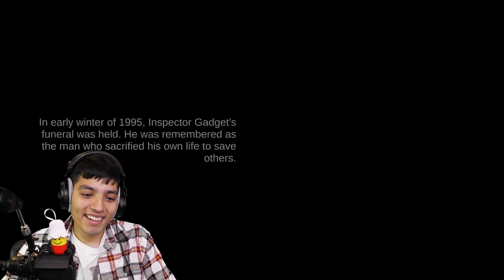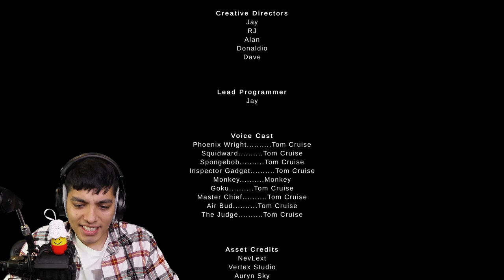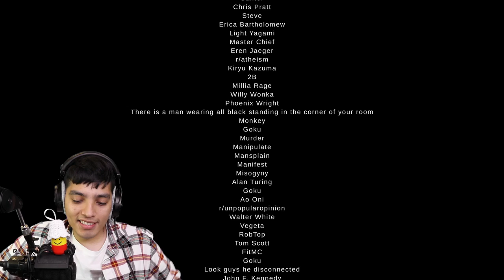WEIRD CREEPYPASTA GAME | SQUIDWARD.EXE HORROR GAME | Saving Private Spongeboy (Spongebob Horror)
SpongeBob seems to find himself kidnapped by Squidward. can we rescue SpongeBob from squdwards evil house or will he perish.

SQUIDWARD EXE HORROR GAME | Saving Private Spongeboy (Spongebob Horror)